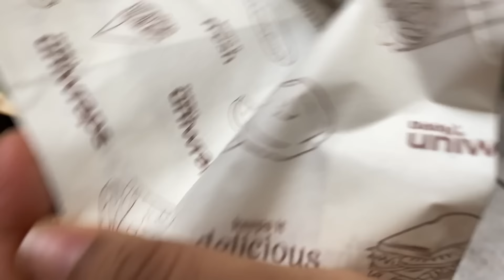ಹತ್ತಿಯಷ್ಟು ಮೃದು ಈ ಅಲಸಂದೆ ವಡೆ | Alasande vada | Thadni Kalu Vade | Vada Recipe |Evening Snacks Recipe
Purchase Link for Paper Snacks Bag used in the video:👇🏻
Oddy Uniwraps Paper Snacks Bag

Purchase Link for Oddy Ecobake and Other Products 👇🏻
Oddy Uniwraps Food Wrapping Paper
Oddy Ecobake  Baking & Cooking Paper (Unbleached & Chlorine Free):
Oddy Ecobake Cooking Paper Tray
Oddy Ecobake Non Stick Liners - Perforated
Oddy Cooking paper circles

Do Try Other Tasty Recipes  @Aduge Sadhana
1.ಸಂಜೆ ಕಾಫಿ ಟೀ ಜೊತೆಗೆ Soft Soft ಮೈಸೂರು ಬೋಂಡಾ  | Mangalore Bajji | How To Make Mysore Bonda | Snacks
5.ಗರಿಯಾದ ಎಣ್ಣೆ ಹೀರದ ಮಸಾಲೆ ವಡೆ ಬಗ್ಗೆ ನಿಮಗೆ ಈ ವಿಷಯಗಳು ಗೊತ್ತಾ? Masaale Vade | Channa Dal Vada Recipe

Ingredients:
Cow Beans Split Dal ( or Whole Cow Beans) - 1 cup
Green Garlic - 3 nos.